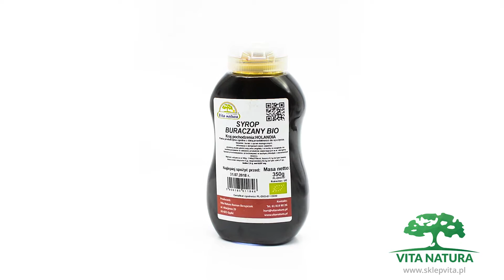SYROP BURACZANY MELASA BIO 350G VITA NATURA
Syrop buraczany to idealny zamiennik tradycyjnego, białego cukru. Jest on od niego zdecydowanie zdrowszy, zawiera sporo wartości odżywczych oraz posiada niższy indeks glikemiczny.
Syrop buraczany doskonale sprawdzi się w kuchni wszędzie tam, gdzie zazwyczaj używa się tradycyjnego cukru. Z powodzeniem więc można nim słodzić kawę czy herbatę, a także dodać go do ciast, naleśników i innych deserów. Jego gęsta, miodowa konsystencja sprawia, że dobrze sprawdzi się także jako słodkie smarowidło na kanapki.